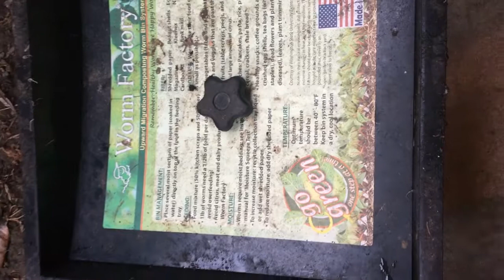Worms at Work!